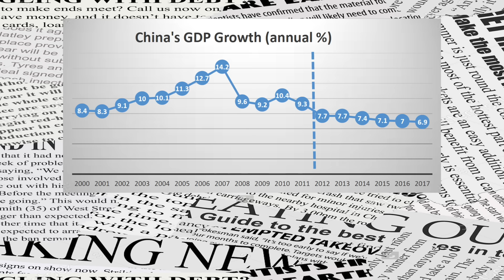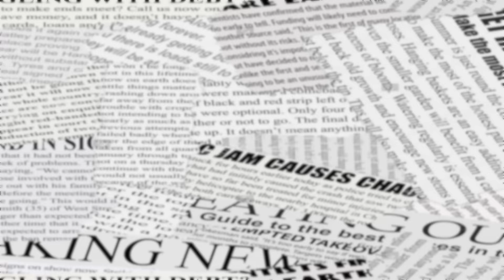How USA & INDIA are encircling CHINA ?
Dispute with India:.

In the past 2-3 years, Chinese troops have frequently strayed inside India’s side of LOC.
After a number of frequent incursions in Ladakh area, Chinese People’s Liberation Army (PLA) troops have been spotted at forward posts along the Line of Control (LoC) on the Pakistani side of Kashmir.
Also, they have build up massive infrastructure along the LOC which can be very useful for troop movement in case of a conflict with India.

Here is list of steps taken by USA :

1. The US sailed a guided-missile destroyer within 12-nautical miles of the artificial islands - the first in a series of actions planned to assert freedom of navigation in the region
2. The Pentagon has designed a new strategy for the 21st century, called Air-Sea Battle, a concept that combines air and naval forces to punch through the increasingly-formidable defenses of nations like China.
3. An important part of Air-Sea Battle calls for the military to operate from small, bare bone bases in the Pacific, so that its forces can disperse to in case their main bases are targeted by Chinese ballistic missiles.The idea is to have enough US bases and Air Force capabilities peppered throughout the region so that China would be too surrounded to safely attack in the event of a conflict.
4. One specific example is Saipan.The  USA Air Force will expand the existing Saipan International Airport  — to accommodate cargo, fighter, and tanker aircraft along with up to 700 support personnel.
5. In addition to the site on Saipan, the Air Force plans to send aircraft on regular deployments to bases ranging from Australia to India as part of its bulked up force in the Pacific. These plans include regular deployments to Royal Australian Air Force bases at Darwin and Tindal, Changi East air base in Singapore, Korat air base in Thailand, Trivandrum in India. Other possible bases include ,Cubi Point and Puerto Princesa in the Philippines, and airfields in Indonesia and Malaysia.

Here is list of steps taken by INDIA:

1. From roads to military equipments , India is upgrading its defenses along Indo China border. The Indian Army’s operational capability along the China border will be getting a major fillip as two tank brigades are soon to be deployed in that region. According to latest media reports, Defense Ministry has cleared the plan to raise six new armored regiments that will be equipped with roughly 350 tanks. In addition, three mechanized infantry battalions will be raised with 180 BMP-II infantry combat vehicles.
2. Defense Ministry has also approved the induction of a third regiment BrahMos for deployment in North Eastern sector along the China border. The BrahMos is a ramjet supersonic cruise missile having a range of 290 KM. Each regiment of BrahMos consists of around 65 missiles, five mobile autonomous launchers & supporting equipment.
3. India and the United States have agreed in principle to share military logistics.Washington and New Delhi have largely agreed to the terms of a new agreement that allows the two militaries to use each other's land, air and naval bases for resupplies, repair and rest.
4.  India is ramping up its submarine fleet. India plans to induct about 20 new submarines in the next few years . Some of these submarines will be armed with indigenous K4 missile for nuclear strike.
5. India is participating in Exercise Malabar, a trilateral naval exercise involving the United States & Japan . Originally a bilateral exercise between India and the U.S., Japan became a permanent partner in 2015. Despite the statement by a top US Navy officer that Mala bar was “not directly aimed at China”, there is very little doubt about who is the target. The exercise is conducted only about 400 kilometres from the contested Senkaku Islands. Scenarios include hunting for Chinese submarines, ships and countering  hostile Chinese navy
6. India is providing active help to Vietnam, which is hotly contesting the South China Sea dispute against China.India has agreed on supplying ships to Vietnam.The sale of at least four patrol vessels comes as part of the $100 million credit line for military equipments extended to Vietnam by India.Vietnam needs at least 7 more such ships ,and Indian PSU, GRSE is expected to get the order for the rest of the ships as well. Talks are in advanced stage with Vietnam for export of Brahmos. Brahmos considered to the the most deadly Anti ship missile will be very helpful for Vietnam in countering the Chinese navy in the event of a conflict.